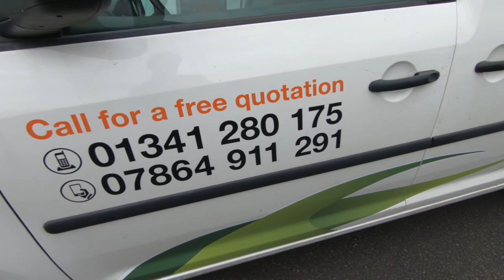Evergreen Garden Maintenance - Weed Control Made Easy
Evergreen Garden Maintenance of Barmouth came to work on our next door neighbours overgrown garden and I couldn't resist a before and after video comparison. They worked hard and fast to achieve a fantastic improvement in under two days!

The growing response I have been generating since 2015 when I first started to develop a video marketing formula and produced property videos has led to numerous sales of property large and small. Massively popular with serious purchasers, videos have been especially useful to buyers from outside the area. Some have even completed their purchases without visiting themselves. Videos are equally as effective at showing off holiday lettings and hotel accomodation.

The Covid 19 crisis now means property videos also add to everyone's safety and convenience.

If you’d like to learn about selling or renting your home and promoting your business using video to achieve the best price in the shortest possible time please contact me, Andy Sanderson by telephoning 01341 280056.